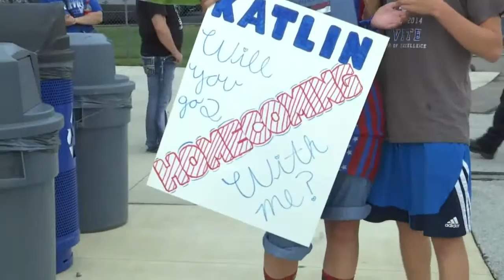Dixie at Brookville